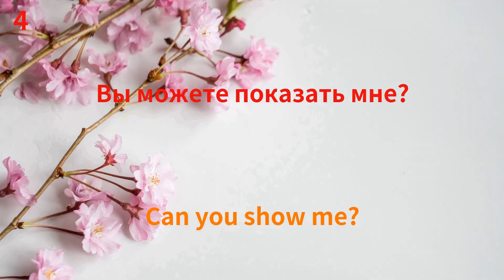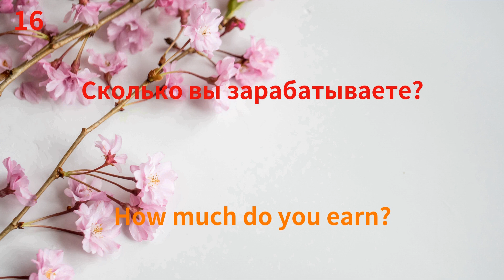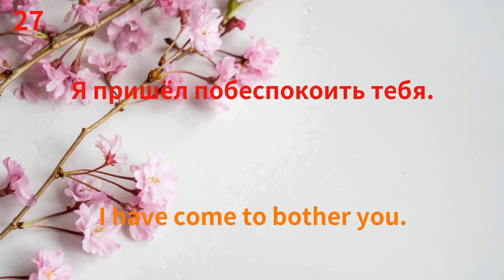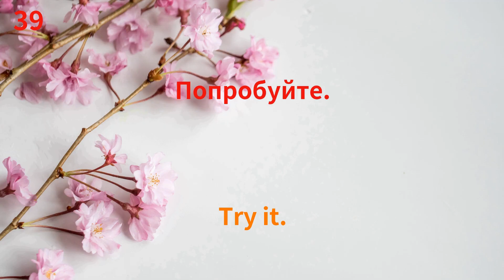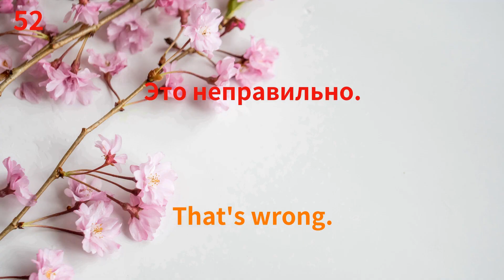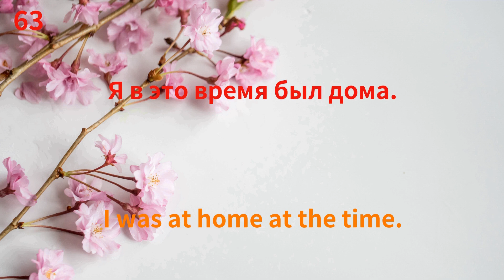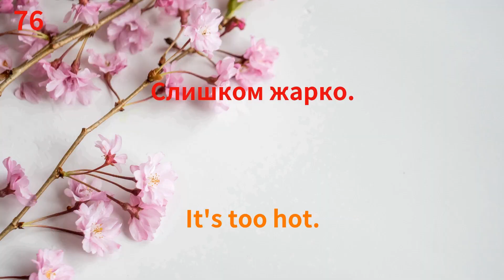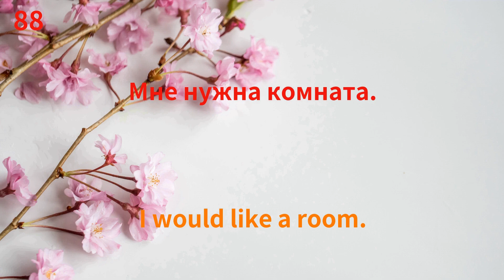Learn Russian Easily: 80 simple useful sentences for lifetime use into 8 topics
*Summary*
0:00:00 Start
0:01:35 Communication
0:05:01 Personal Information
0:09:03 Plans and Activities
0:12:32 Requests and Offers
0:17:35 Locations
0:22:06 Clarifications and Corrections
0:26:11 Time
0:31:04 Miscellaneous Statements and Requests

80 simple useful sentences for lifetime use into 8 topics

Learn Russian
Study Russian.
Learn Russian free and fast.
Learn free and fast.
speaking Russian practice.

Learn Russian Easily